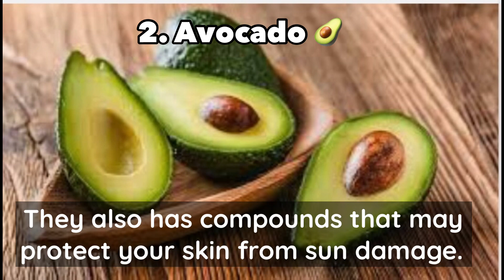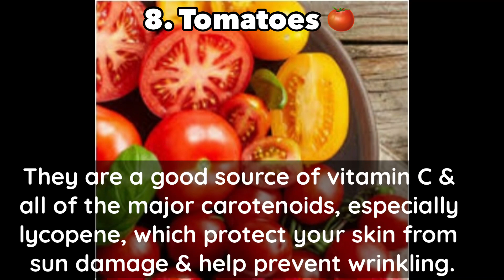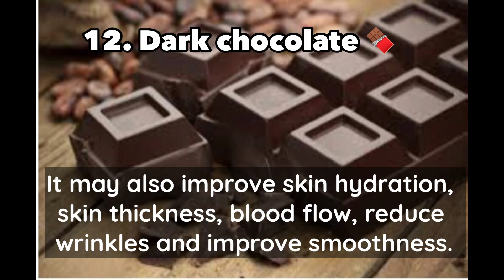12 best foods for a healthy skin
Why shell out lots of money on fancy lotions when you can keep your skin looking radiant with these foods? Eat foods for better, healthier, younger-looking skin. Eat your way to a more youthful glow- check these 12 best foods out. Thanks🙏🏼